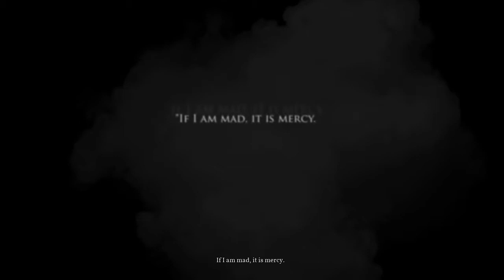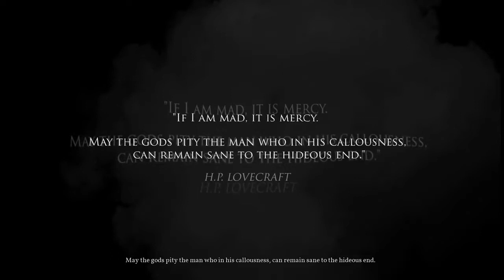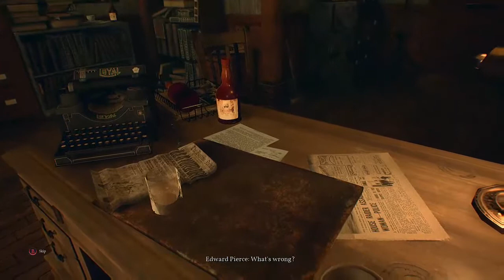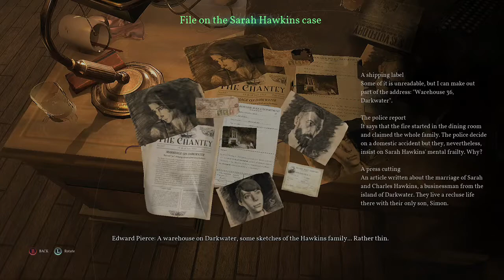call of cthulhu lp pt 1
cthulhu rlyeh w'gnagl pftagn!